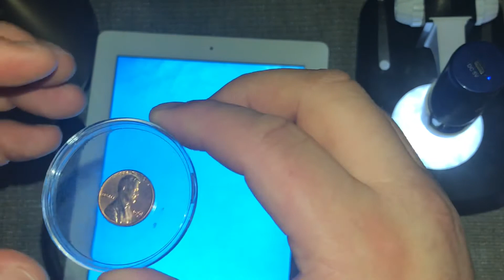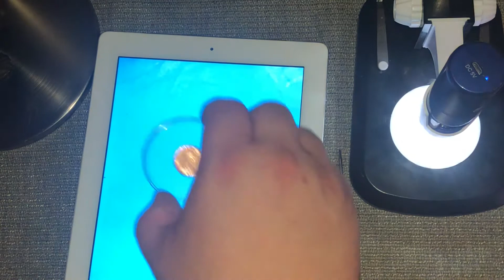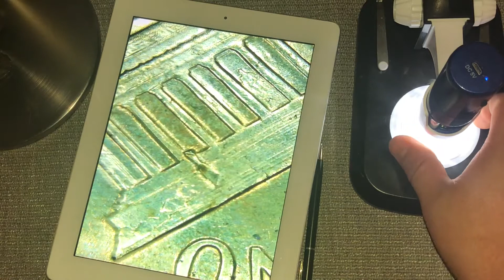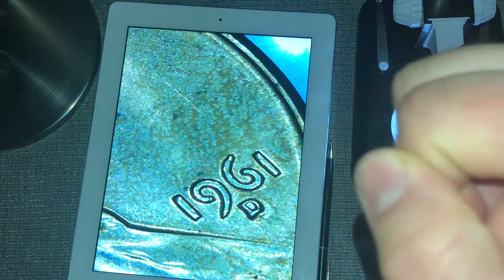1961 D/D MS63 $$85 🚨🚨🚨